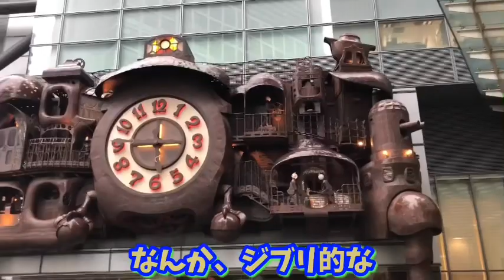【港区、テレビ局ツアー】本日は、東京港区で民放テレビのキー局を巡って参ります！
本日は、港区テレビ局ツアーをお送りさせて頂きます♪

☆私のブログはこちら
gk506.fool.jp